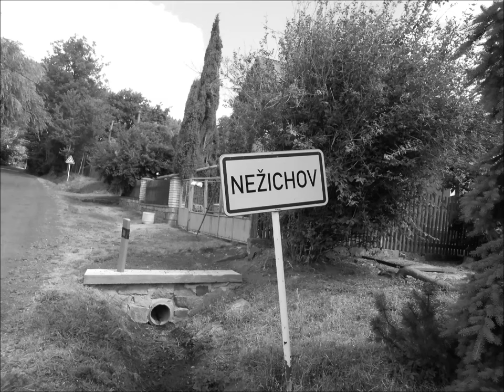Miroslav Kyrian - Anděl (pracovní verze)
Text: Miroslav Kyrian